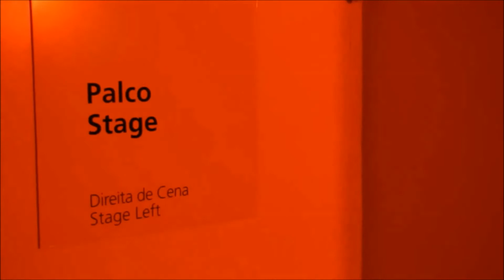CARLA PIRES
Carla Pires s’est fait connaître dans tout le Portugal pour son rôle d’Amalia dans une comédie musicale à succès. Pas de doute, de ces illustres aînées qui ont balisé le chemin, la jeune femme a hérité de l’indicible mélancolie qui donne toute la puissance poétique du fado, des paroles et musiques dont on dit qu’elles sont « les larmes de Lisbonne ». Elle a pourtant su en rénover l’approche. Sa touche résolument plus moderne, à travers des arrangements teintés de jazz où sa sensuelle voix d’alto se pose et impose sa vision. Celle qui préfère le rouge au noir sait bien que l’avenir de cette musique séculaire se joue sur un registre forcément plus ouvert, histoire de s’épargner les clichés d’usage.